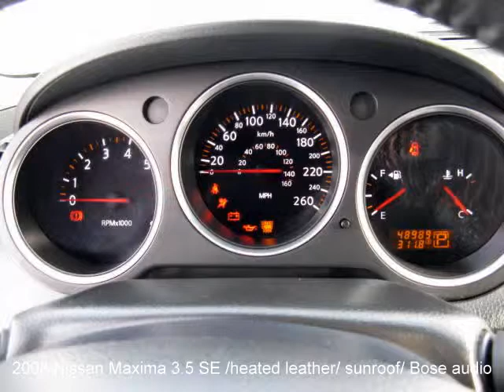2008 Nissan Maxima 3.5 SE sedan /leather /roof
Wow, Low kms & heated steering wheel completes this fully loaded luxury sedan. Heated leather seats, pwr sunroof, air, cruise, pwr grp & more! Spotless condition, new safety & all ready. Come test drive this luxury car today.
Full vehicle history & recondition report / trades / low rate financing / extended warranty / free roadside assistance / full service centre / discounted rates / all in store for your convenience at 3680 Portage ave.
Come enjoy our no-pressure atmosphere, lowest price guarantee & friendly, professional service.
Cruise our low price inventory & picture gallery of quality winnipeg used cars for sale & let us know what you think... like us on facebook... twitter ... feedback helps us to serve you better (-: